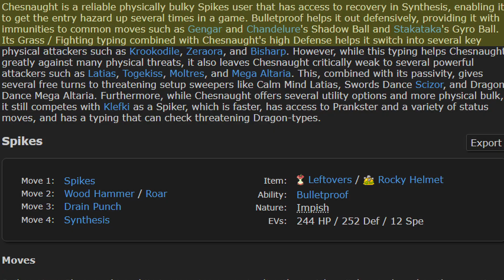The IMPOSSIBLE Chesnaught Challenge [Pokémon Scarlet and Violet Wi-Fi Battle]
Attempting To Get A Belly Drum Chesnaught Sweep...

With the latest 7 Star Raid we got back Chesnaught, one of more "forgettable" starters. It's usually used in Competitive due to its defensive prowess and not so much it's offensive capabilities! So today I wanted to attempt to get a sweep with the less commonly used, BELLY DRUM CHESNAGUHT!